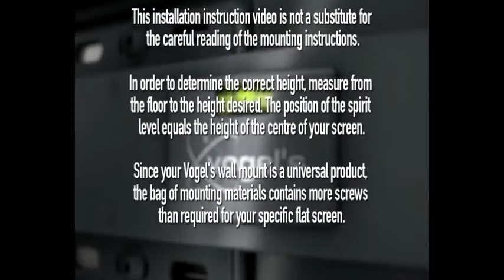Top 5: Best TV Wall Mount | 2021 | Detailed Review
AVF EL804B-A Multi-Position
Vogel's THIN 546 full-motion
Dual Arm 36" Extension Articulating TV Wall
Monitor Wall Mount
Vogel's TV Wall Mount,
Vogel's Wall 3305 Ultra Strong Flat
Full-Motion TV Wall Mount
Vogel's EFW 8305 ultra strong
The AVF EL804B-A is a multi-position, full-motion TV mount for 40"-80" flat panel TVs up to 110 lbs. It mounts to a single wall stud or solid wall. When retracted the TV will sit just 2 9" from the wall. The TV mount features smooth articulation swivel and tilt and extends up to 14 76” from the wall to optimize TV viewing angles. Designed to accommodate almost any VESA pattern this mount is compatible with all major TV brands including LG, Sony, Vizio, TCL, and Samsung. The EL804B-A TV mount not only saves valuable shelf space but it also safely secures your TV to the wall preventing it from accidentally tipping over. The 3-piece design and "Easy-Click" tabs allow for quick easy and secure installation. Multi-position mounts are a great choice when there are numerous light sources that could cause glare and when adjusting the TV angle for optimal viewing is important. Fits screen sizes 40 inch, 42 inch, 43 inch, 46 inch, 47 inch, 50 inch, 54 inch, 55 inch, 58 inch, 60 inch, 65 inch, 70 inch, 75 inch, 80 inch.
Ultra-thin TV wall mount especially designed for OLED TVs Are you the proud owner of an LG OLED TV or another brand of OLED TV? Then mount your ultra-thin OLED TV extremely flat against the wall with the THIN 546. This TV wall mount is especially designed for the VESA hole pattern on OLED TVs. At just 45 mm, the THIN 546 is one of the thinnest full-motion wall mounts from Vogel's. A perfect view from anywhere in the room Simply turn the TV in any direction you choose for the perfect view from any seat in the room. Conveniently turn the screen to avoid glares and reflections. A special OLED wall mount Your OLED TV, thin, stylish, minimalistic and with a crystal-clear picture, deserves a perfect wall mount. Vogel’s specializes in high-quality OLED wall mounts. Built to protect your OLED TV, our wall mounts feature fingertip-touch motion, a seamless OLED VESA fit and keep your TV as close to the wall as possible when not in use. Vogel’s OLED wall mounts: the finishing touch for your OLED screen.
Wall mount your computer monitor or flat screen TV to free up space on your desk or table. This monitor wall mount supports displays up to 34”. It swivels and tilts to enable you to adjust the angle of your screen and provide viewing flexibility. The monitor wall mount helps you save space on your desk or table surface, by letting you securely wall mount a computer monitor or LED / LCD TV from 13” to 34” in size and up to 33lb / 15 kg in weight. It’s ideal for many different applications, including business meeting rooms, healthcare or financial settings. The monitor wall mount works well in office settings or workspaces that back against a wall. The tilting monitor wall mount makes it easy to change your screen position, so you can work more comfortably. It swivels +45° / - 45°, enabling you to move your screen easily to the left or right. It also tilts freely +45° / - 45°, which makes it easy to adjust the angle of your display up or down. The aluminum monitor wall mount features slide-in wall plate construction for easy installation. To help keep your work area free of clutter, the monitor arm also features a cable clip that keep your cables neatly out of sight. The monitor / TV wall mount bracket is backed by a StarTech.com 5-year warranty and free lifetime technical support.